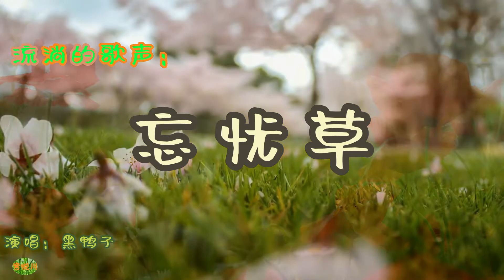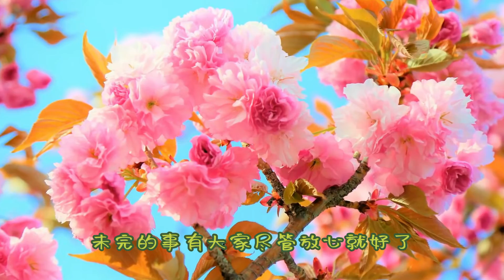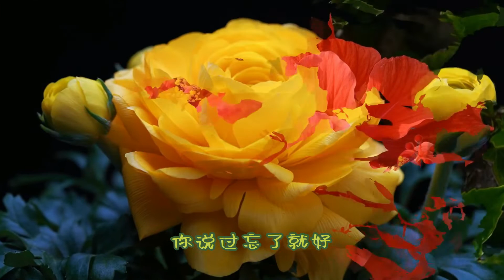忘忧草 - 流淌的歌声。演唱：黑鸭子